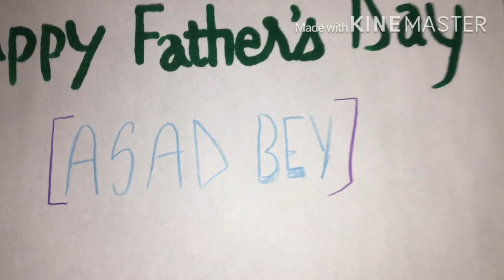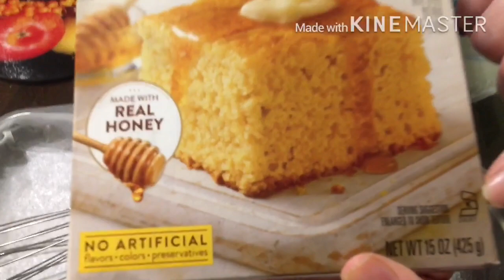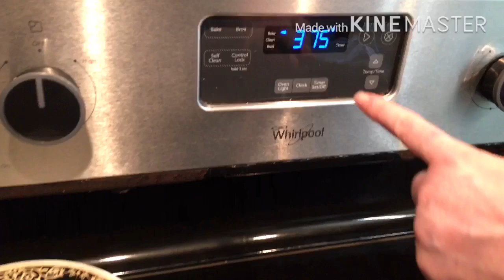Father’s Day Follow up😋